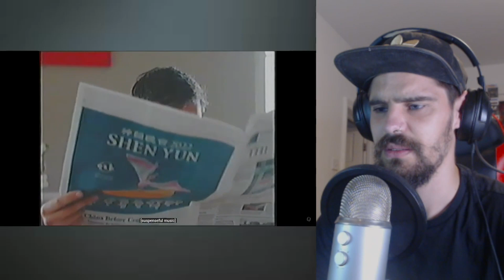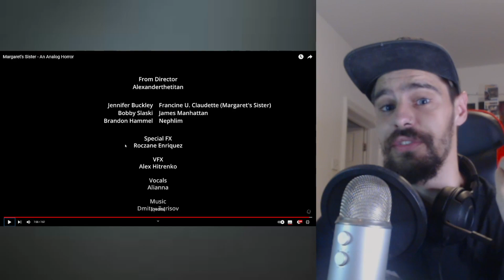THIS WAS MESSED UP.. | Margaret's Sister (Analog Horror) (Reaction)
Today we reacted to an Analog Horror called Margaret's Sister. This is so creepy and R+ rated.

Please support the creator (linked below).

This video showcases some of imRATZZ funniest reactions ,and the best of imRATZZ. These videos will come out regularly so make sure to check the Reaction playlist when it is created. We see some rage / cringe / funny moments.